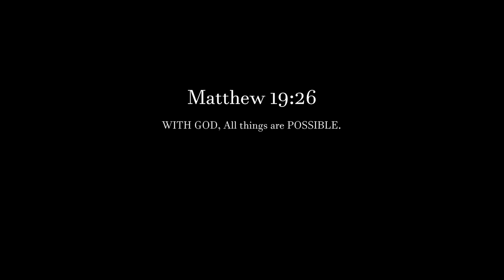Vlog#52 NAGBALIK SA LARO SI COACH BIBS || BOMBEROS VS HNGVR GAME1